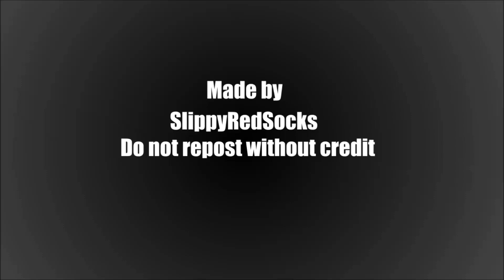Ruv tells Selever to clean his room (FNF animation)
this is part of another project I'm working on =]

Mid-Fight-Masses is by Mike Geno, Dokki.doodlez, kuroao_anomal